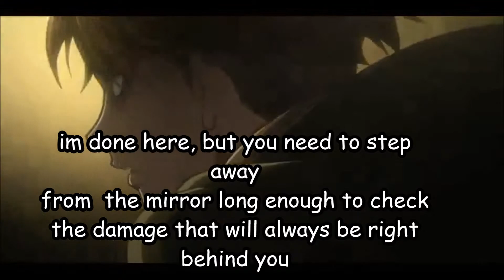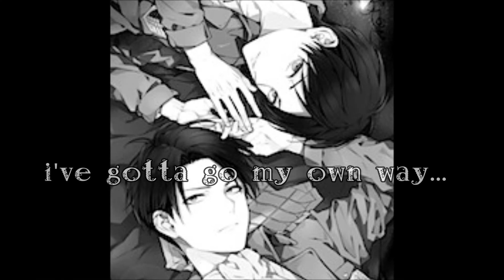gotta go my own way